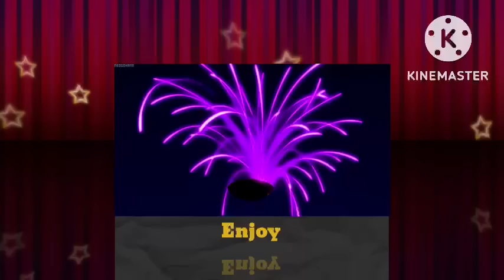What If Naruto Learn Black Magic from a Powerful Spirit PART 1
Major AU. Kidnapped from Konoha and left to die, Naruto is trained in Black Magic by the unsent soul of Lulu. Powerful, possibly godlike Naruto. Cynical humor. Kyuubi as a battle doll

Please support the author.